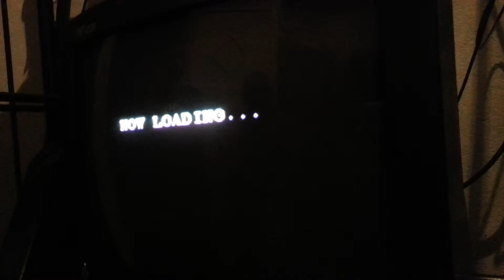25 de diciembre..ntfs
donde agu